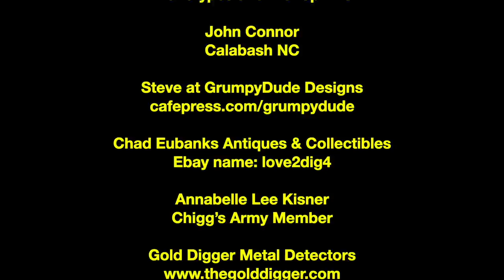Old Abandoned House Explore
This old house, this abandoned house, was just asking for a quick exploration. Please join me as I take my flashlight and explore and search the many rooms and creepy attic of this old home. I see evidence of meth heads having robbed the copper pipes and wiring from throughout the entire house. I also see a remarkable number of bird nests. In the attic I almost get stung by a paper wasp and then I hear a very weird knocking noise but didn't realize how really strange it was until I got back and edited the footage. Not really sure who or what made that noise, but a nighttime exploration may be in order, what do you think?